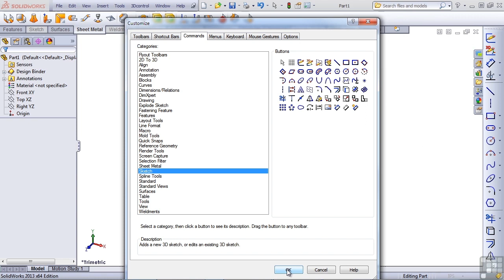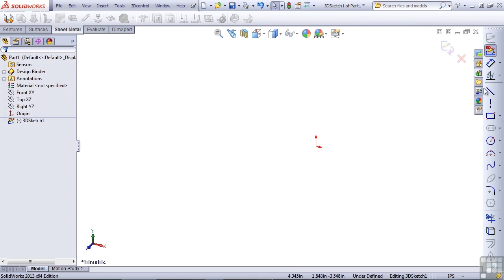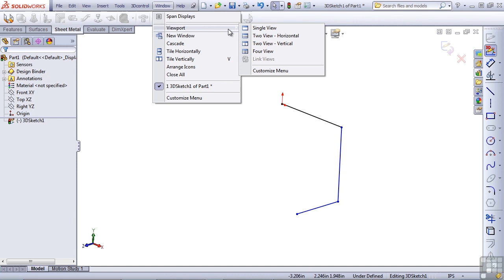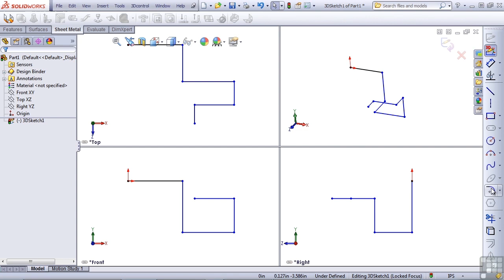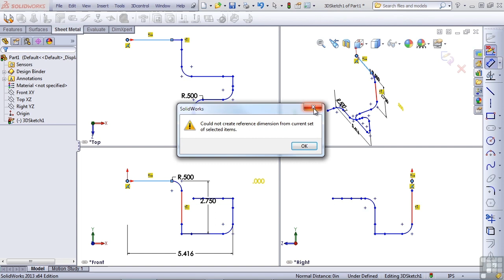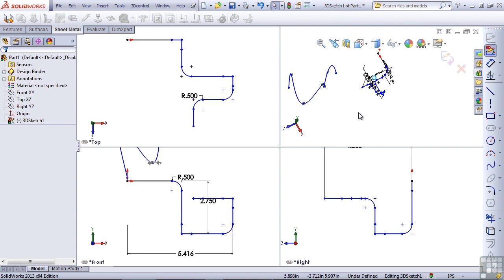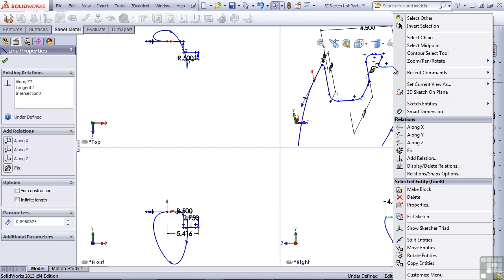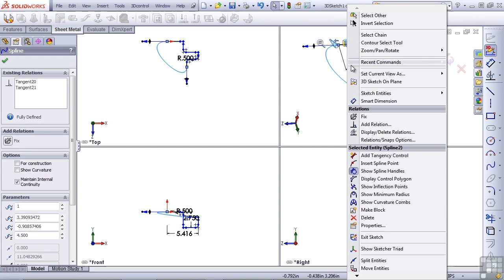SolidWorks 2013 Tutorial | 3D Sketch Review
Want all of our free SolidWorks videos?

More details on this DS SolidWorks 2013 training can be seen This clip is one example from the complete course. For more free CAD tutorials please visit our main website. YouTube